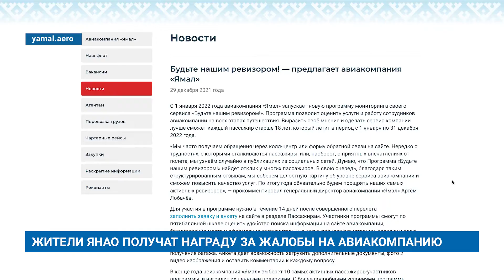ЖИТЕЛИ ЯНАО ПОЛУЧАТ НАГРАДУ ЗА ЖАЛОБЫ НА АВИАКОМПАНИЮ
Авиакомпания «Ямал» запустила программу мониторинга своего сервиса «Будьте нашим ревизором!».